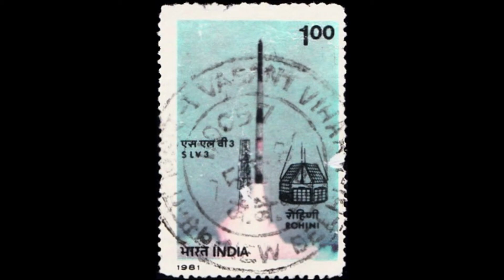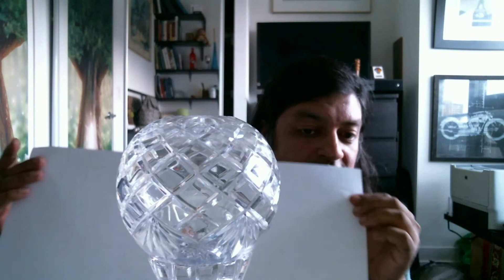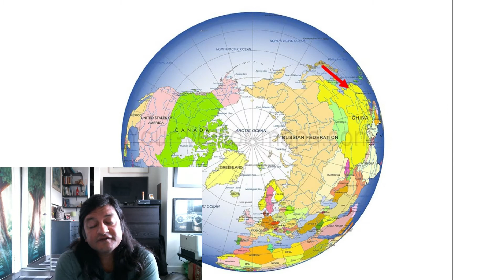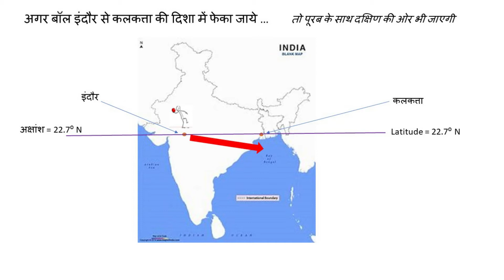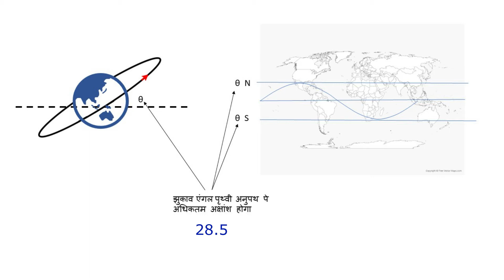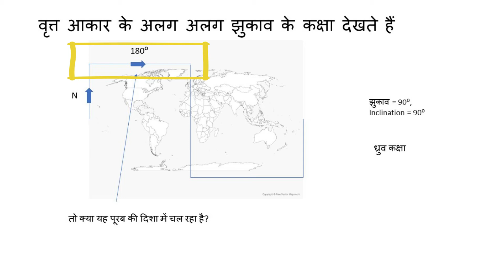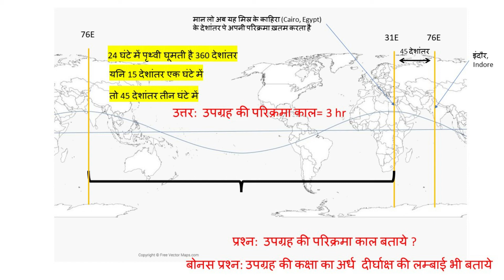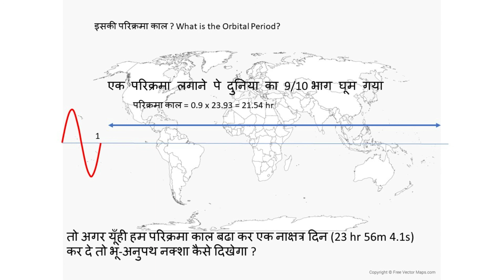14. Ground Track - Circular Orbit, भू-अनुपथन – वृत्ताकार कक्षा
Chap 14 – Ground Track - Circular Orbit
पाठ 14 - भू-अनुपथन – वृत्ताकार कक्षा

Welcome to ISROKartaKyaHai. In this series we will explore the world of space and rocketry through its science, vocabulary and history. If you are interested or curious in rocket technology, then this is the channel for you. Thank you.
"इसरो करता क्या है" पे आपका स्वागत है | इस श्रंखला में हम देखेंगे अंतिरिक्ष और रॉकेट की दुनिया से जुड़ी विज्ञान, परिभाषा और इतिहास | अगर आपको रॉकेट टेक्नोलॉजी में दिलचस्पी या जिज्ञासा हो, तो यह चैनल आपके लिए ही बना है |

Also do leave your feedback and thoughts in the comments section.